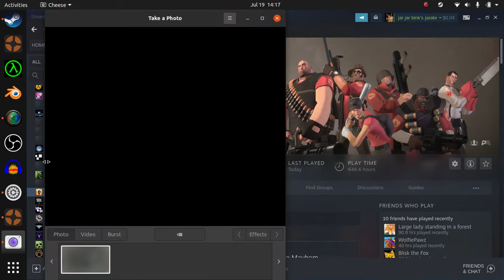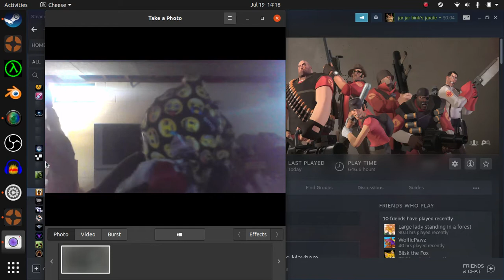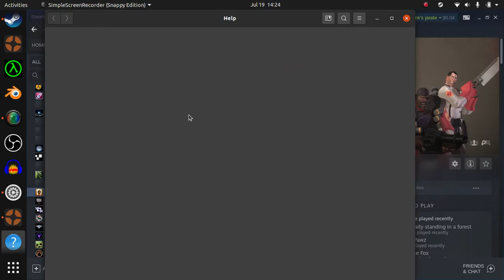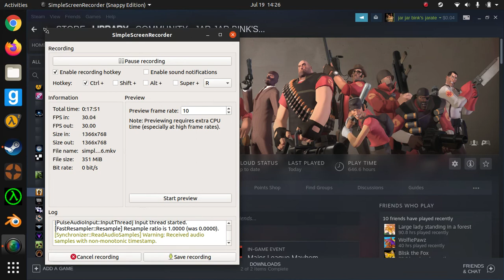moron plays demoman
subscribe if you whant to comment if you have any stuff you wanna tell me or whant to say and exc allso uhh do a like thing blah blah blah blah blah